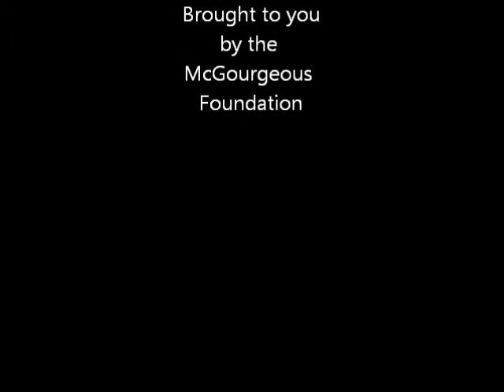Trojan Man Three Legged Race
The real Trojan horse race.